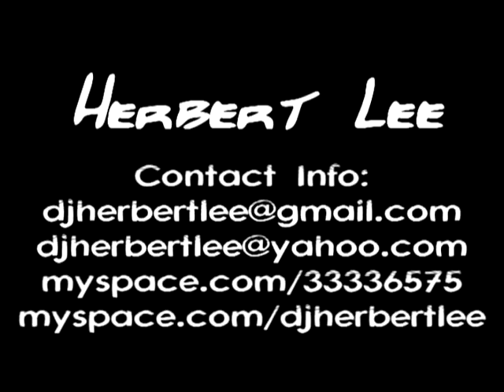Ne-Yo - Closer(Herbert Lee REmake)